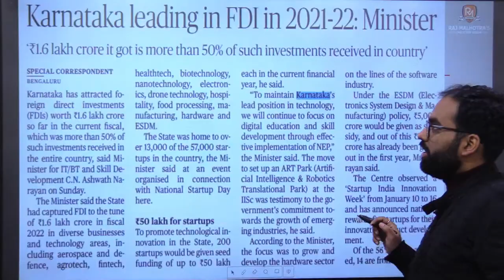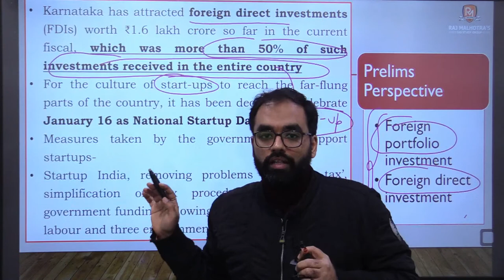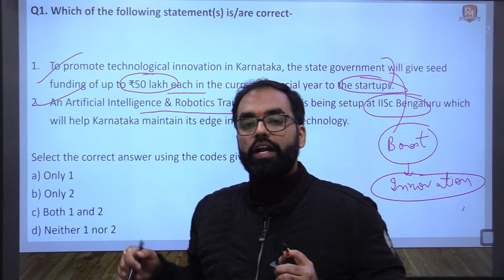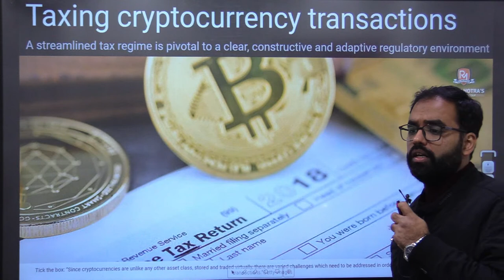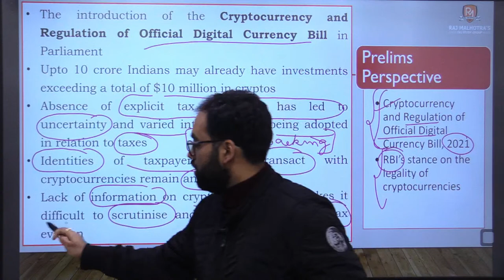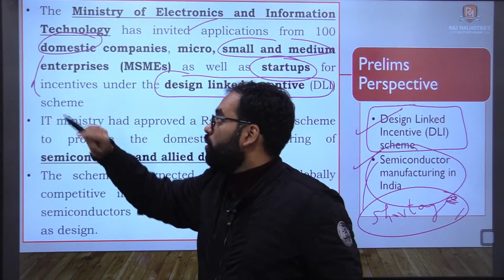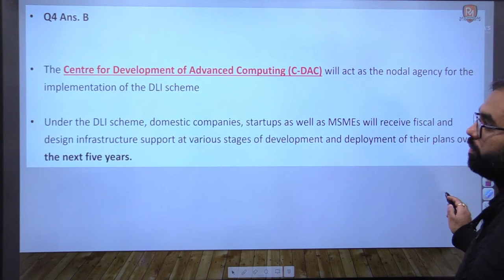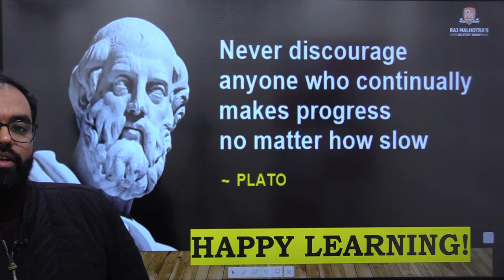UPSC 2022-23 PRELIMS | Daily Current Affairs MCQ's 18th Jan 2022 | INDIAN EXPRESS | THE HINDU | PIB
Welcome to Raj Malhotra's IAS !